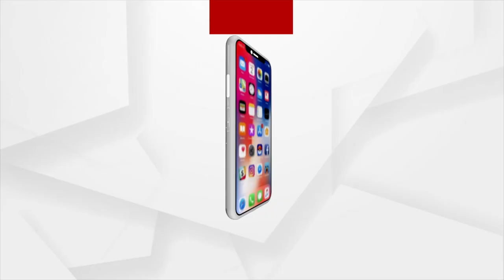Sata Katha || ଭାସିଗଲା ତିନି କୋଟି